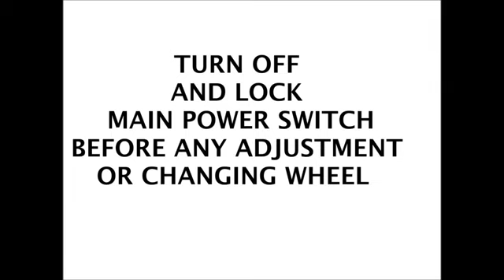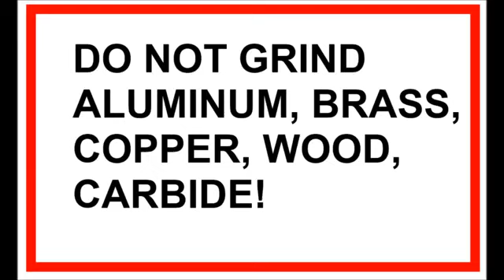BENCH GRINDER SAFETY